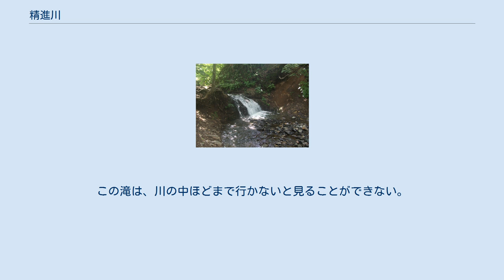精進川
精進川（しょうじんがわ）は、北海道札幌市南区および豊平区を流れる石狩川水系豊平川支流の河川である。
長さ13.2kmのうち北海道が管理する一級河川が6.2km、札幌市が管理する準用河川の部分が7.0kmである。
 札幌市南区の定山渓ゴルフ場の近く、厚別川沿いの滝野すずらん丘陵公園から見て北西にある丘陵付近に源を発し北に流れる。
上流部は、西隣を稜線一つを隔てて並ぶ真駒内川と異なり、川沿いに人家は多くない。
中流部の右岸が澄川、左岸が真駒内地区である。
北海道道82号西野真駒内清田線と交わるあたりから、両岸が平地となり市街地に入る。
自衛隊前駅の下を潜り、南区澄川1条4丁目で西に精進川放水路を分ける。
放水路は西に分かれ、ミュンヘン大橋の南で豊平川に注ぐ。
本流の方はさらに北に流れて豊平区に入り、右岸が豊平区平岸、左岸が豊平区中の島地区になる。
下流部では精進河畔公園、豊中公園など川沿いの公園を流れ、幌平橋の北で豊平川に合流する。
 公園周辺ほか沿川には樹木が多く、段丘崖が接する斜面にはわずかに自然林が残されている。
下流域では冬になると付近の住民のための雪捨て場となるが、水量が少ないこともあり流されずに埋もれてしまう。
 春。
桜の花（2004年5月） 冬。
雪に埋もれる（2004年2月） 精進川沿いには、縄文時代・擦文時代の遺跡(M79遺跡,M81遺跡)があり、古くから先住民が居住していた。
1891年（明治24年）刊行の永田方正著『北海道蝦夷語地名解』にある地名「オソウシ」が、今の精進川にあたると推測されている。
流域への和人の入植は1871年で、岩手県水沢の出身者を中心とする62戸が平岸村に入った。
平岸村の人々は、1873年に用水堀を作ってこの川から水を村に引いた。
 明治以前の精進川は、現在の放水路のあたりで豊平川の分流に流れ込んでいた。
その分流と豊平川本流に囲まれた地域が現在の中の島地区である。
アイヌ語地名の研究者山田秀三によれば、付近の地名「平岸」はアイヌ語の「ピラ・ケㇱ（崖の端）」で、分流が穿った急な崖を指しているという。
また、オソウシはアイヌ語の「オ・ソ・ウㇱ（川尻に滝がある）」で、精進川が崖から滝となって豊平川分流に流れ込むさまを表したものである。
 中流右岸の澄川地区は、かつてはこの川にちなんで「精進川」の地名だった。
澄川は精進川を雅称したもので、1944年にこの地名に変更になった。
 昭和初期の築堤工事により、豊平川からの分流は遮断され、分流はそのまま精進川の下流となった。
今の放水路は、洪水防止のため精進川から直に豊平川へと水を流し込むべく、1966年から1971年にかけて造られた。
現在の中の島は、放水路と精進川と豊平川で区切られた地区である。
その後1976年までの工事で下流は川床と岸の三面をコンクリートで覆われた。
また、この時期は生活排水などで川の汚れが進んだ。
 水質は20世紀末に改善された。
北海道は、多自然型川づくりの二番目の対象に精進川を選び、1992年から再改修を実施した。
随所でコンクリート護岸が外され、住宅地のただなかで自然に親しめる場所になっている。
 この計画の柱には残されていた河畔林の保全があったが、1996年に計画当事者の北海道自身が河畔林の一部をマンション開発業者に売却した。
住民の反対で札幌市議会が買い戻しを要請したが、道は一か月で交渉を断念し、そのままマンションが建設された。
 自衛隊前駅の下を流れる精進川（2008年11月） 精進川放水路の橋 精進川の滝（2010年8月） 精進川にはいくつかの滝がある。
代表的な滝は、国道453号をくぐった先の精進河畔公園内にある落差2メートルほどの滝で、付近の住民は「精進川の滝」と呼ぶ。
天神山児童会館付近には、とても小さな滝がある。
この滝は、川の中ほどまで行かないと見ることができない。